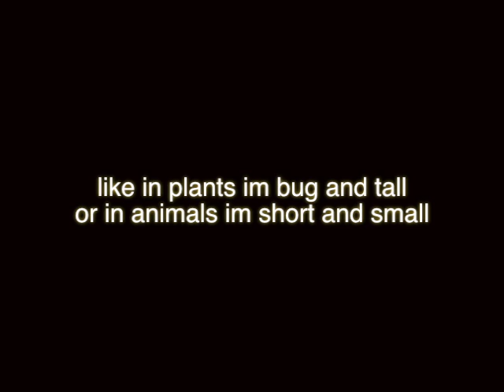Vacuole Rap By Kyle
My friend and i had to make a video for Biology class on a Vacuole
and please Rate and Comment We will have more videos in the future.